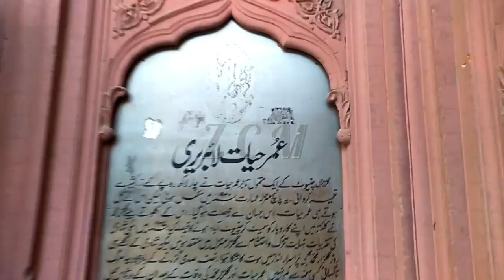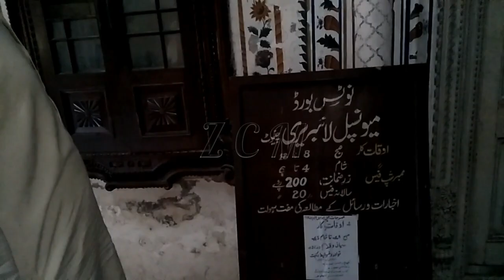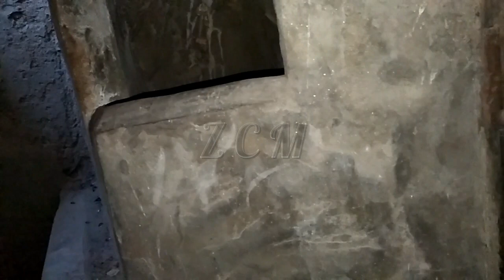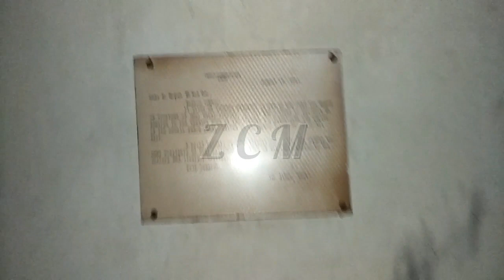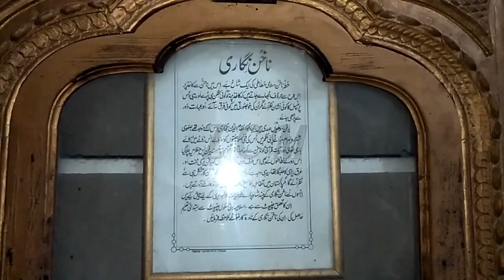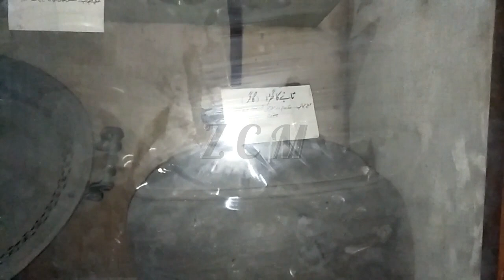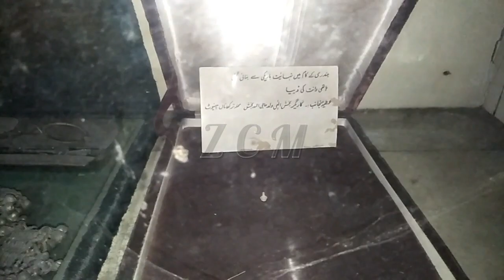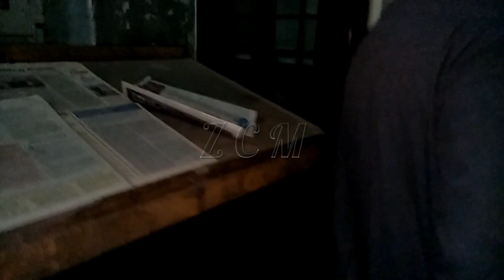History of Umar Hayat Mahal | ‎Chiniot, Punjab, Pakistan | 1923 To 2020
Umar Hayat Mahal, also spelt Umer Hayat Mahal, and alternatively known as Gulzar Manzil, is an early 20th-century wooden haveli mansion in Chiniot, Pakistan. The mansion was started in 1923, and was completed by 1935